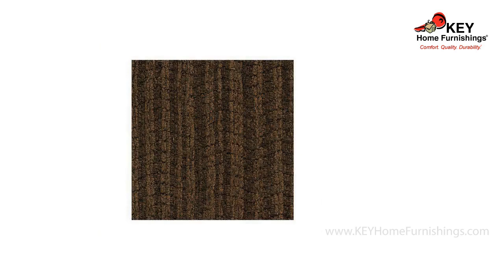Ashley Goodlow Power Recliner 7900313 | KEY Home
Ashley Goodlow Power Recliner at KEY Home!
Get details about the Ashley Goodlow 7900313.
Soft and decadent like a fine piece of chocolate, the Goodlow power rocker recliner elevates the level of sophistication. Substantially sized roll arms are accented with bronze-tone nailhead trim. Chocolate brown herringbone chenille fabric is so soft to the touch. Adjustable headrest gives you the authority to choose your comfort level. One touch power control and USB port are all the more enticing.
Includes USB charging port in the power control
Polyester upholstery
One-touch power control with adjustable positions
Attached back and seat cushions
Power cord included; UL Listed
Gentle rocking motion
Corner-blocked frame with metal reinforced seat
Nailhead trim
Easy View™ power adjustable headrest
High-resiliency foam cushions wrapped in thick poly fiber
Fabric Details
Body: Polyester (100 %)
Weight
133 lbs.
(60.33 kgs.)